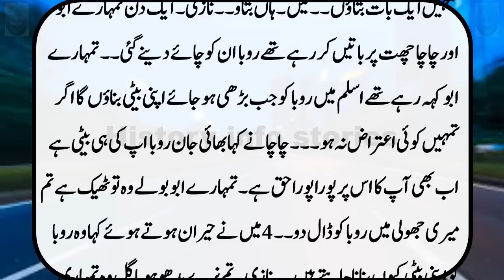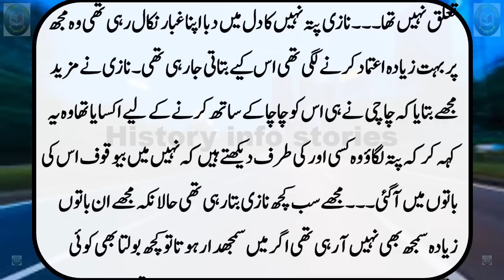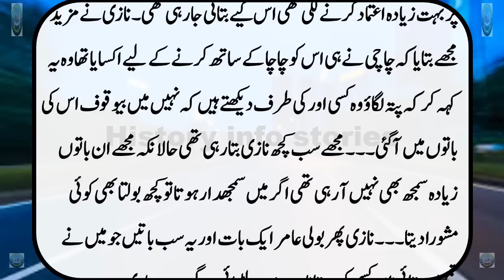Roba and Nazi Part 8 || Nazi and Uncle taking rest in her house when I entered his house